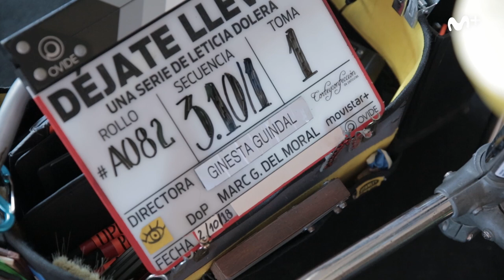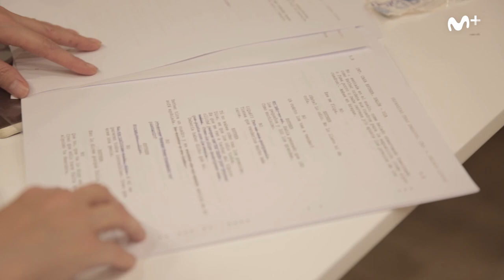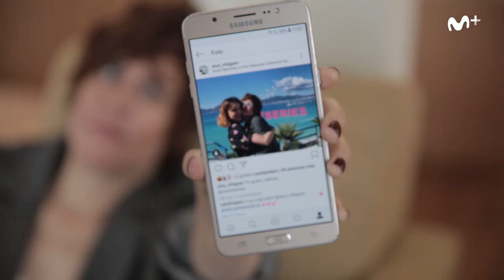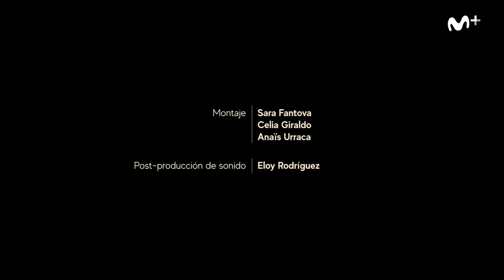Vida Perfecta: Making of | Movistar+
¿Qué pasaría si entrásemos en la intimidad de tres mujeres en uno de los momentos más importantes de sus vidas? Cuando superas los 30 se supone que ya estás más cerca de la persona adulta que serás siempre, pero ¿qué pasaría si a esas alturas los grandes pilares de tu vida se tambaleasen?

'Vida perfecta' cuenta la historia de María, Cristina y Esther quienes, por distintas razones, están en medio de una crisis vital. Las tres mujeres descubrirán que su vida no tiene por qué ser tal y como la habían planeado.

'Vida perfecta' se estrenará el viernes 18 de octubre, completa bajo demanda. La serie original Movistar+, producida junto a Corte y Confección de Películas, narra las peripecias de tres mujeres adultas interpretadas por Leticia Dolera, Celia Freijeiro y Aixa Villagrán.